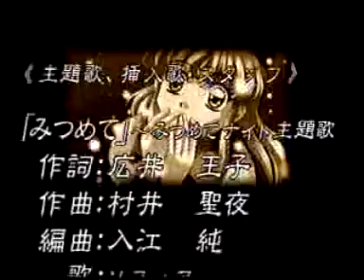Mitsumete Knight - Sue Ending, Letter vers. (スー エンディング, 手紙 vers.)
Video of Sue's Happy Ending (Letter sent Version) in Mitsumete Knight, on Playstation 1.